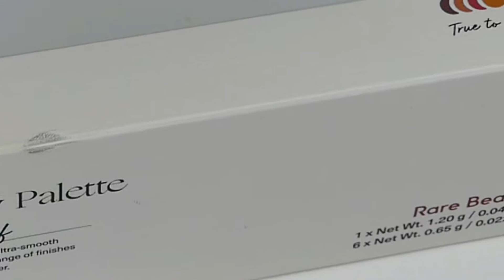RARE BEAUTY DISCOVERY EYESHADOW PALETTE Swatches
Bienvenue sur ma chaine Damoizelle'Sandra et dans mon univers maquillage et beauté... N'hésites pas à partager tes envies tes expériences tes derniers achats dans les commentaires .

PALETTE

RARE BEAUTY DISCOVERY EYESHADOW